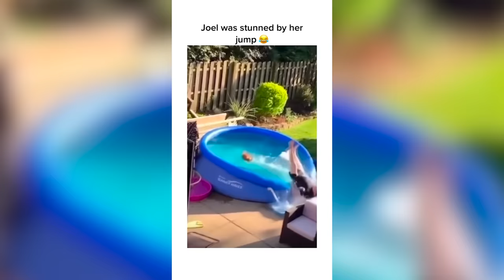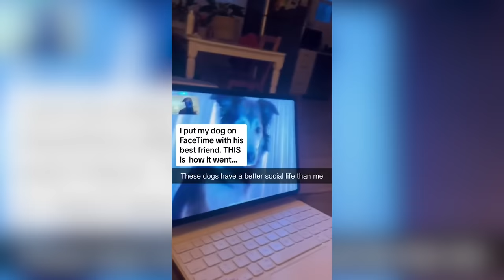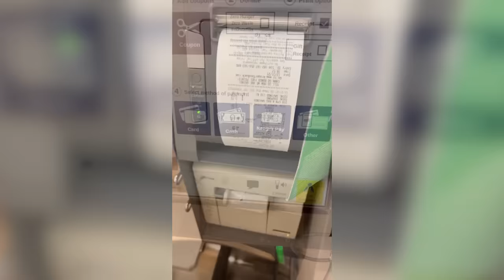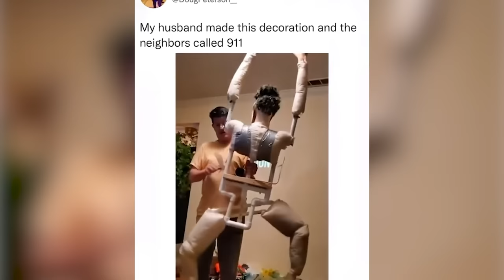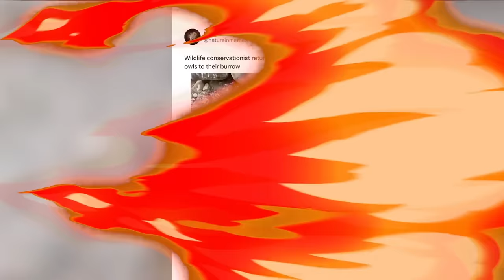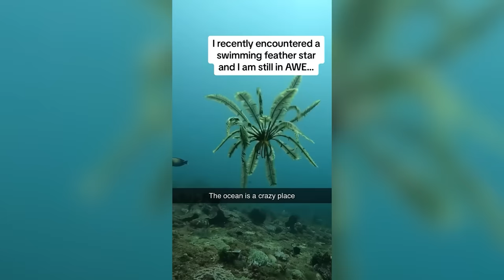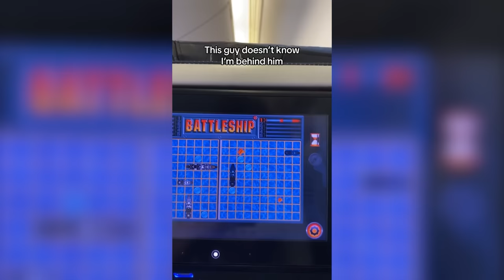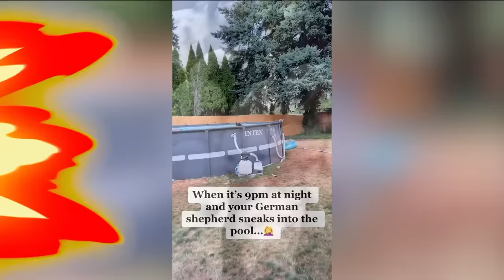why did I grab all these BUGS...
This video is inspired by Ranzy, Trend Central, Shiveez, Daily Dose of Internet, and many other youtubers!